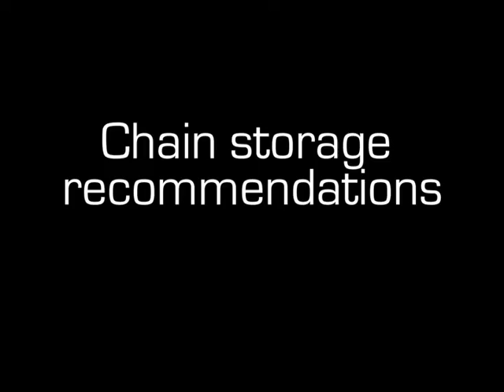How to cut forklift leaf chain Intella Parts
Forklift chain needs to be properly cut.  Check out this video and learn how Intella's Alcatraz forklift jack easily cuts forklift chain.

Did you know that most manufacturer's recommend lift truck chain is inspection every six months?  Check your chain regularly and prevent premature wear.

Intella stocks forklift leaf chain for all brands of equipment such as BL546 BL566 BL634 BL834 and many other types.